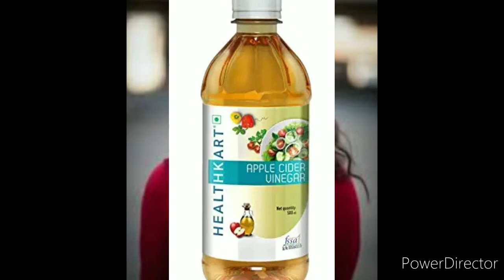दातों की समस्याओं का घरेलु उपचार! दातों का पीलापन हटायें, दांत का दर्द का इलाज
दांतों के रोगों का घरेलु उपाय
दांतों की समस्याओं का कैसे उपचार करें
दांतों के पीलापन को कैसे हटाये